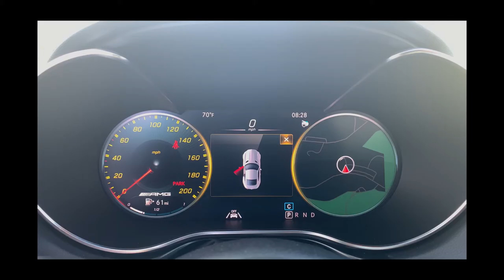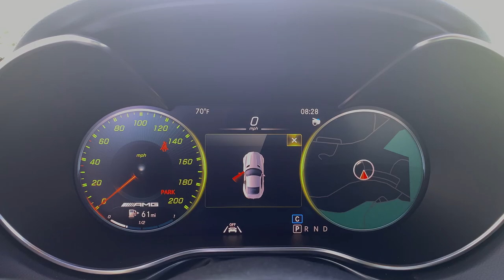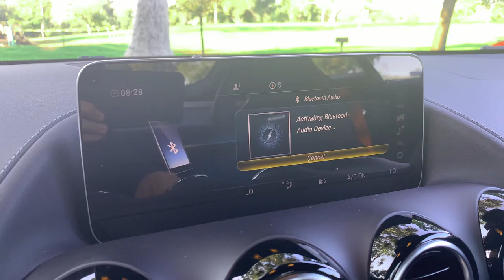MERCEDES AMG GT COUPE 🔥 GT COUPE Mİ YOKSA SHELBY GT 350 Mİ?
iyi seyirler:)

Birbirinden profesyonel ekipmanlarla 4K ve Full Hd videolar artık youtube üzerinden sizlerle buluşacak.

Kullandığımız iki farklı açi kaydeden "GoPro Hero8’’ , Mavic Mini ve Skydio takip dronelari ile  kamera ekipmanları ile elimizden gelen en iyi çekimleri yapıp sizlere ulaştırmaya çalışacağız.